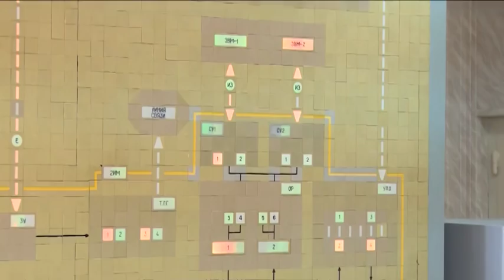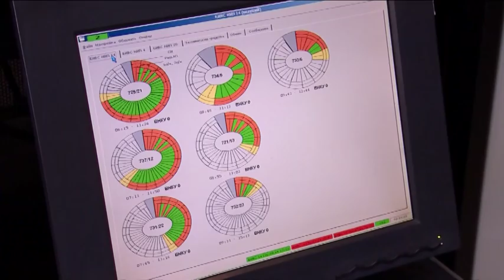Войсковая часть №26178 заступила на боевое дежурство.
Ответственность возросла. Войсковая часть № 26178 заступила на боевое дежурство. Наша съёмочная группа узнала, в чем заключаются такие перемены в работе части и с чем они связаны.